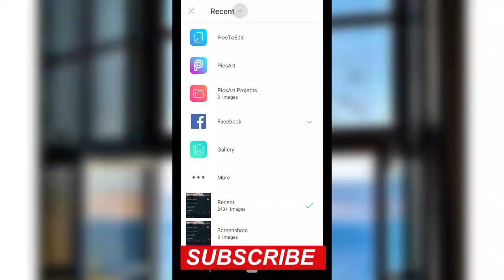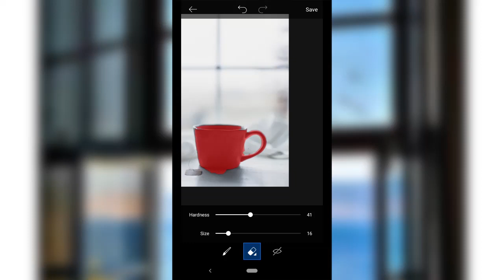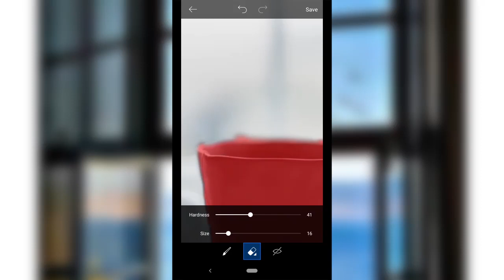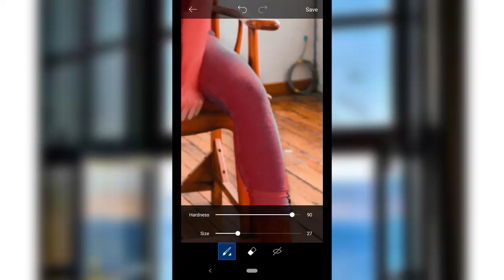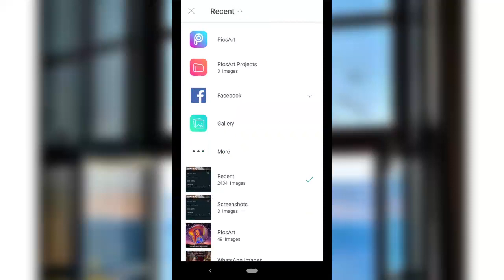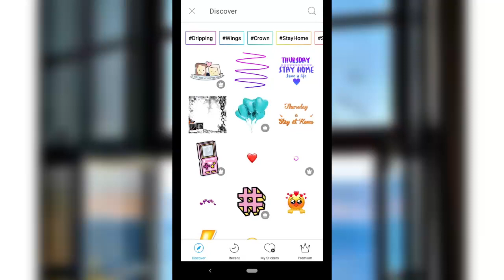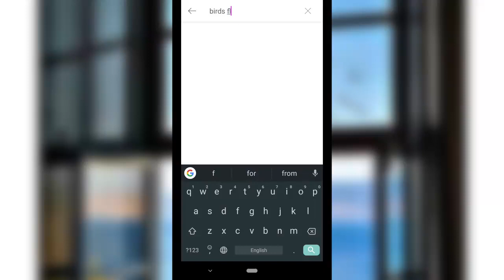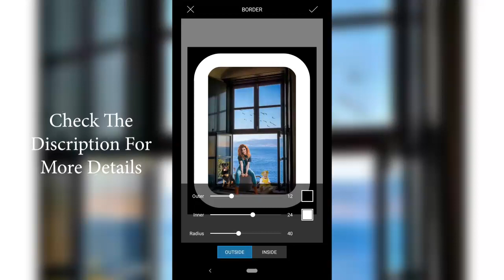Picsart Tutorial | New Photo Editing | Background change Effect | Color Enhance Photo Editing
PICSART IMAGES EDITING TUTORIALS🔥 for beginners, intermediate & advanced users.
New content everyday for you!
EASY tutorials to give your image a graphical ATTRACTION & make it go VIRAL!!!

HI guys! Welcome you all to our YouTube channel, "Fresh Ink". This channel is all about tips & tricks on the mobile graphic.
WE ARE HERE TO HELP you to make your perfect photo.❤
Hope you guys like our videos a lot.❤

-- Please check these links --

*Do you want to DRAW like MASTER ARTIST? Click here to enter to the best program in the world:👇

*MUSIC is a universal language. Meet this voice coach today for AWAKE your hidden SINGER:👇

*Start training today SUCCESSFULLY and start your ONLINE BUSINESS today for earn MORE than $1000:👇

*UNDERSTANDING YOURSELF is more important than anything. Click here to spend few minutes to KNOW YOUR STRENGTHS to lead yoe life happily:👇